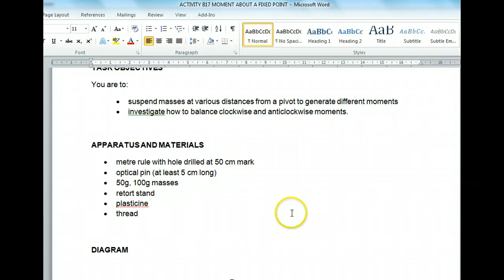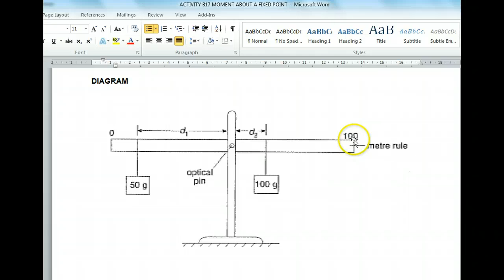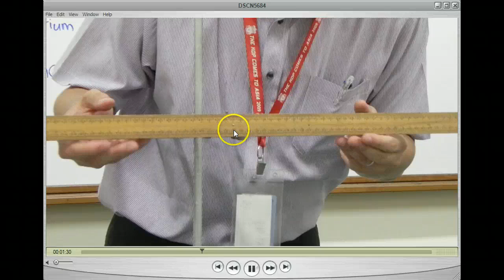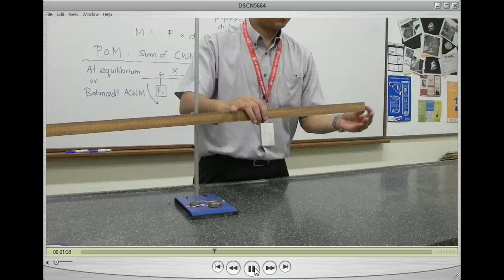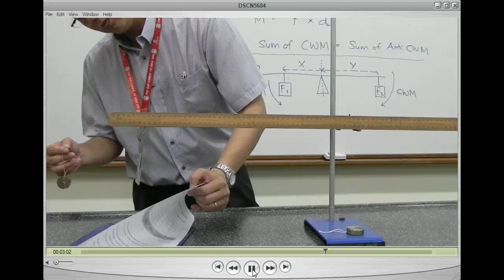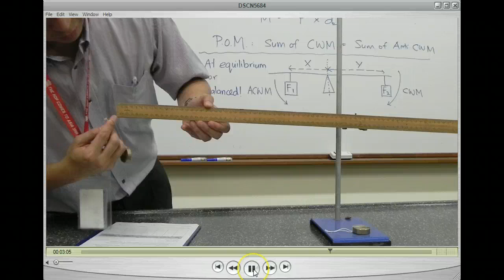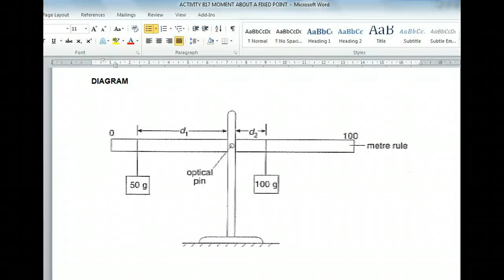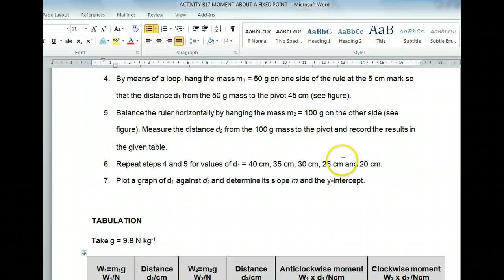Verifying Principle of Moments 1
An explanation of how to set-up the apparatus to verify the principle of moments. This to address the setting up skills of the students.